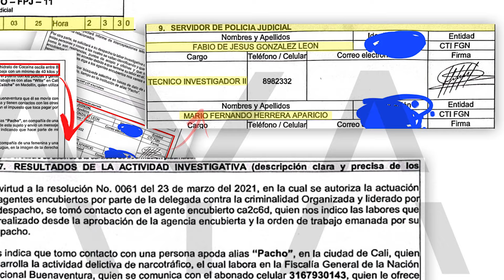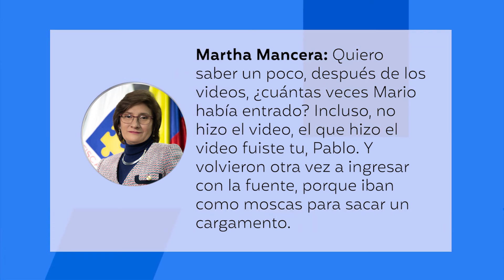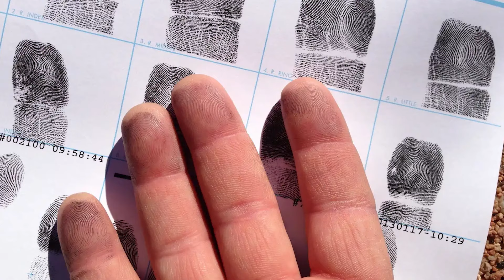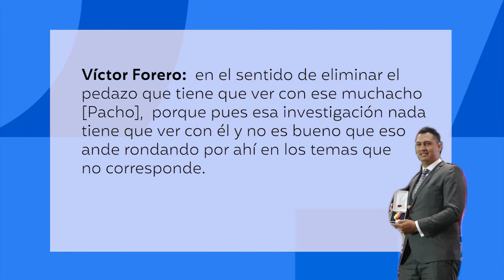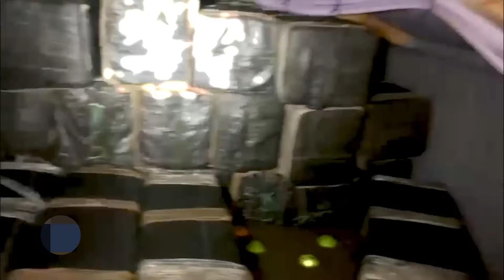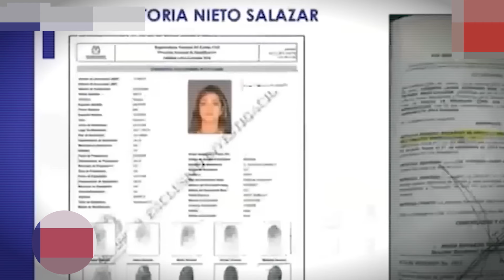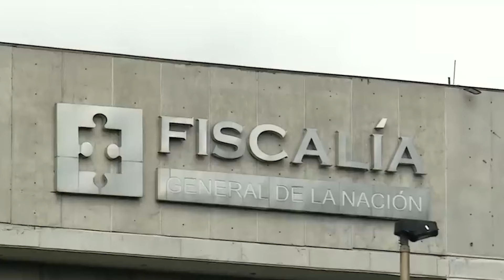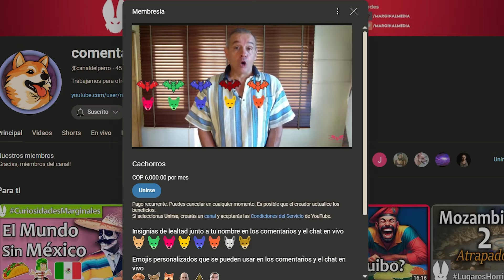El Desastre de la Fiscalía General de Colombia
Desde el 13 de febrero de 2024 Martha Mancera es la Fiscal General de la Nación de Colombia

La Fiscalía General de la Nación es un organismo independiente adscrito al poder judicial en Colombia. La Fiscalía General nació en 1991 con la promulgación de la nueva Constitución Política y empezó a operar el 1 de julio de 1992.

Esta institución retoma las tareas que se realizaban en la extinta Dirección Nacional de Instrucción Criminal, y su principal función es investigar y acusar a los presuntos responsables de haber cometido un delito a partir del sistema penal oral acusatorio implementado con la Ley 906 de 2004.

El Fiscal General de la Nación es elegido por la Corte Suprema de Justicia de una terna enviada por el Presidente de la República para un periodo de cuatro años.

Créditos musicales (Youtube Music Library):
Rock Intro 4 de Audionautix tiene una licencia Atribución 4.0 de Creative Commons.

Martha Janeth Mancera se graduó como abogada de la Universidad Libre de Bogotá (1993), obtuvo grados de Maestría en Derecho Penal (2016), y es Especialista en Criminalística y Ciencias Forenses (1999), y en Derecho Constitucional de la Universidad Libre de Cali (2005).

En sus más de 30 años de servicio como funcionaria pública, ha orientado sus labores a acompañar a las víctimas de delitos en todo el país, especialmente, en la atención de las personas más vulnerables, como son los integrantes de las comunidades indígenas, negras y LGTBIQ+, las mujeres, personas firmantes del acuerdo de paz y personas defensoras de derechos humanos.

Su primer rol en la Entidad fue como técnico judicial II y más adelante como asistente de Fiscal (1993). Lideró sus primeros casos como Fiscal Delegada ante Jueces de Circuito (1995). Fue coordinadora de la Unidad de Reacción Inmediata de Cali y más adelante Fiscal Delegado ante Jueces Especializados (2004). Mancera ocupó el puesto de Directora del CTI (Cuerpo Técnico de Investigación) Seccional Cali (2007), en donde empezó a construir sus métodos investigativos, en los que resultaron fundamentales la presencia en el territorio de quienes ejercen la investigación penal y el contacto directo con la población afectada.

En 2008, fue Directora Nacional del CTI (E). En 2010 estuvo encargada como Directora Seccional de Fiscalías de Cali.

En 2014 fue nombrada Directora Seccional del Valle del Cauca. En esta Seccional, inició el desarrollo de acciones estratégicas que buscaban dar resultados prontos y eficaces a las comunidades a las que debía atender.

Durante ese periodo, Mancera priorizó las zonas más deprimidas de la región a su cargo. El principal objetivo de esta priorización consistió en el restablecimiento de los derechos de las víctimas de graves violaciones a los derechos humanos. También, orientó su trabajo hacia la persecución de las organizaciones criminales y al esclarecimiento de los homicidios en la modalidad de desmembramientos en el Departamento, especialmente, en el municipio de Buenaventura.

En 2017 estuvo encargada de la Dirección Nacional de Análisis y Contexto y en junio de ese mismo año fue nombrada Directora de la Dirección de Apoyo a la Investigación y Análisis contra la Criminalidad Organizada. En ese cargo coordinó la elaboración de informes de caracterización de diferentes organizaciones criminales en el país. Estos insumos permitieron a la Fiscalía estructurar estrategias para impactar organizaciones criminales en varios departamentos.